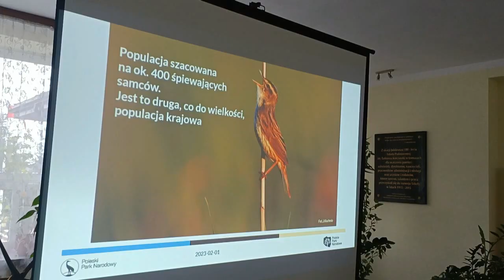Światowy Dzień Mokradeł w Łomazach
1 lutego w Szkole Podstawowej w Łomazach obchodzony był Światowy Dzień Mokradeł, w związku z czym do placówki przyjechali goście z Narodowego Parku Poleskiego z Urszulina, którzy poprowadzili zajęcia edukacyjne dla dzieci.